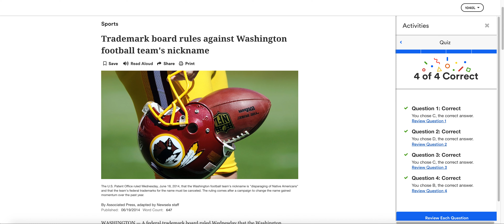7 Newsela Answer Keys